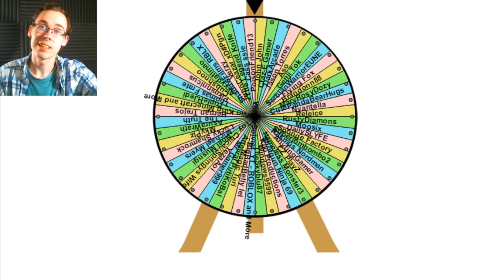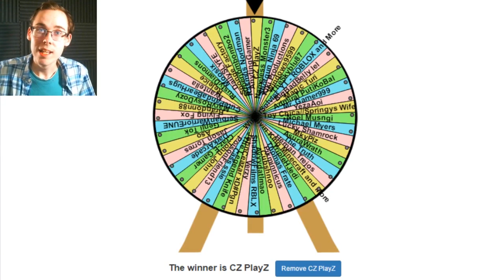WINNER of the $20 Steam Card Giveaway!